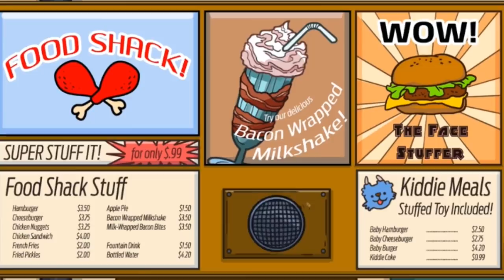THIS CAN'T BE A REAL CARTOON!! - TRY NOT TO LAUGH CHALLENGE # 34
this is TRY NOT TO LAUGH CHALLENGE # 34